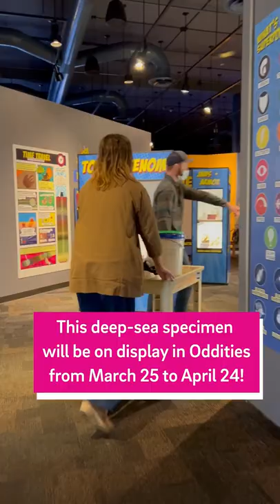Birch Aquarium: Pacific footballfish on display at Birch Aquarium at Scripps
Ready for a deep-sea dive?! How about one that takes you about 2,600 feet under the sea — the equivalent of nearly nine football fields below the ocean surface! Starting today, YOU can see a Pacific footballfish on display at Birch Aquarium at Scripps from March 25 to April 24, 2022.

Visit aquarium.ucsd.edu to learn more about Birch Aquarium at Scripps - UC San Diego.